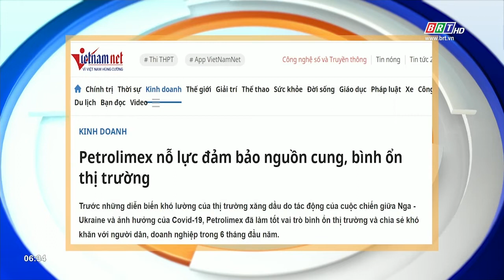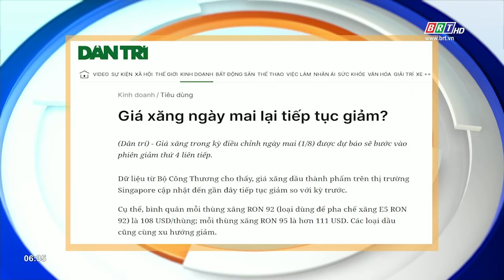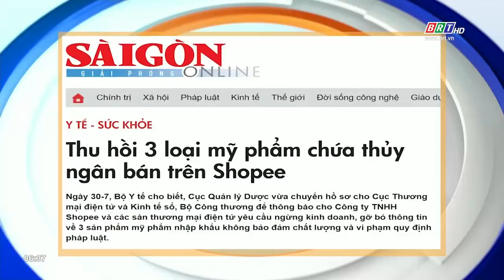Tiêu điểm báo chí 1/8/2022 | BRTgo